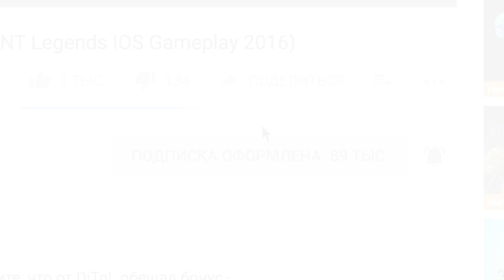Черепашки-Ниндзя: Легенды - САМЫЕ ЛУЧШИЕ СОСТАВЫ | TMNT Legends | ИГРА ПО МУЛЬТИКУ